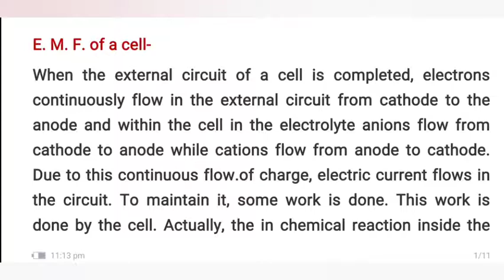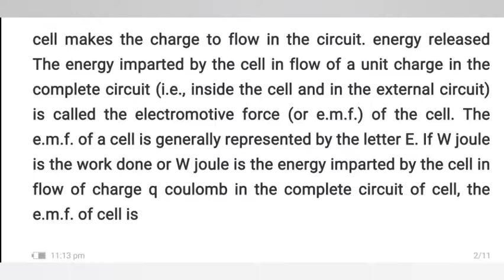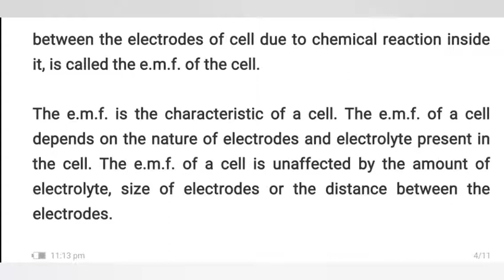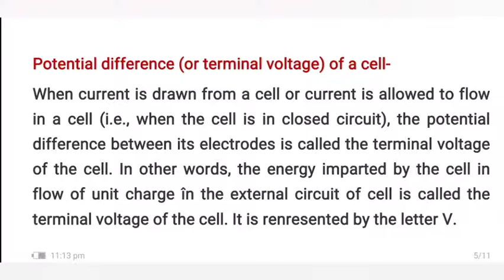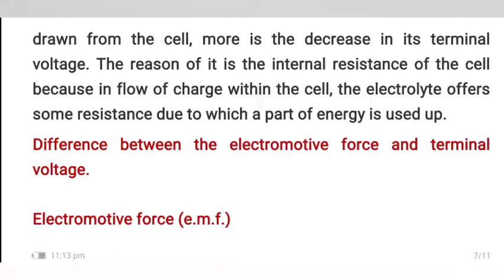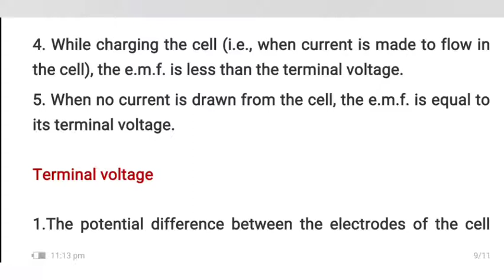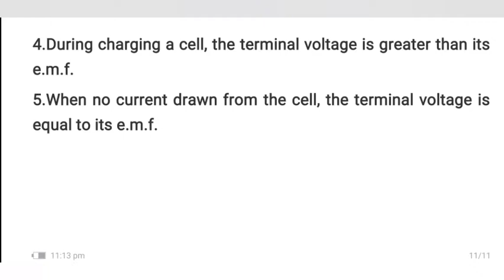class 12 Physics electromotive force terminal